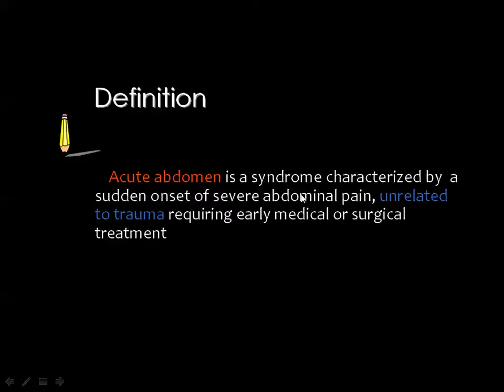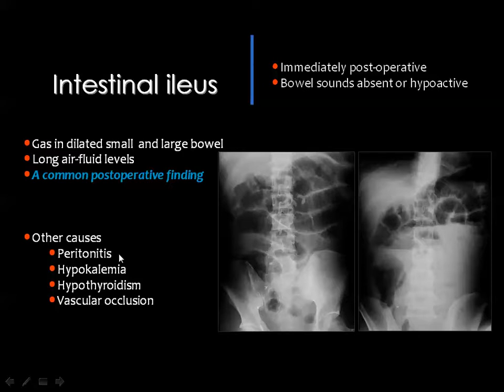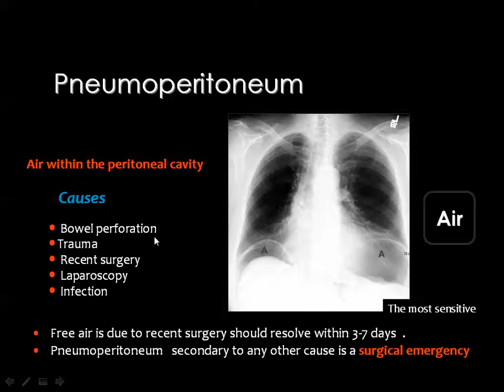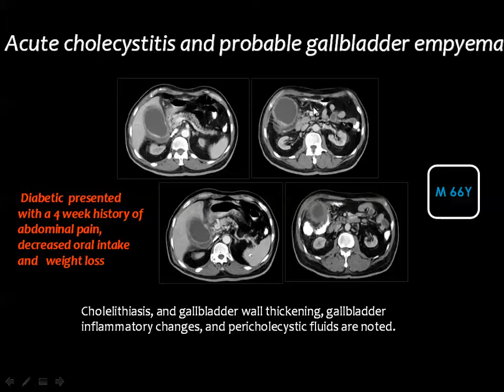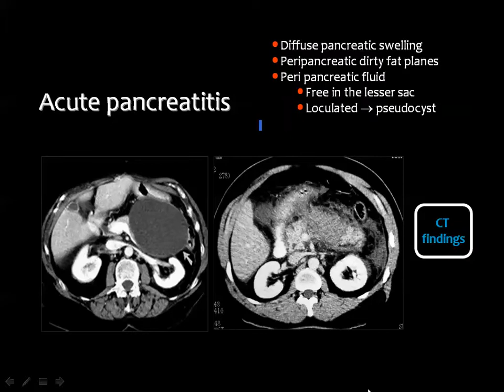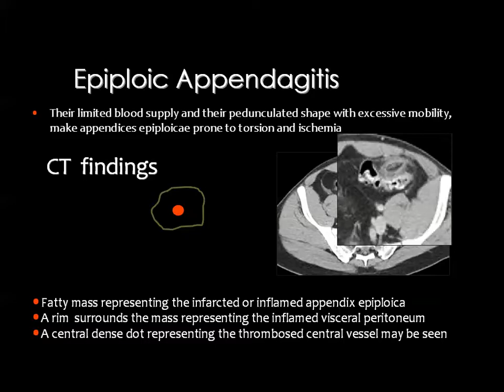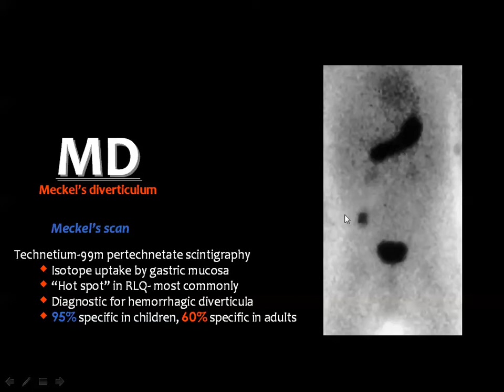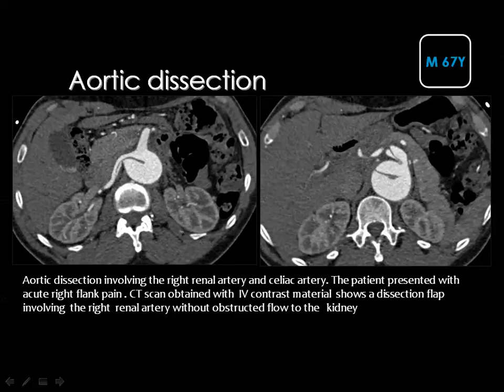3 Acute Abdomen - Prof.Mamdouh mahfouz (2019 edition)